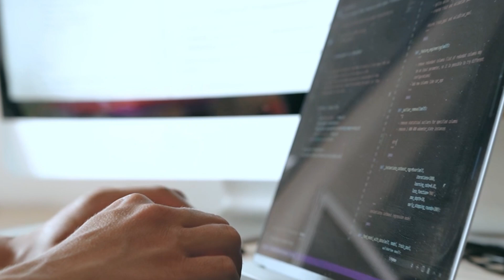How To Make Coding Fun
A lot of people have been complaining about how they get bored easily while coding. In this video, I will show you a step-by-step guide to make coding fun.